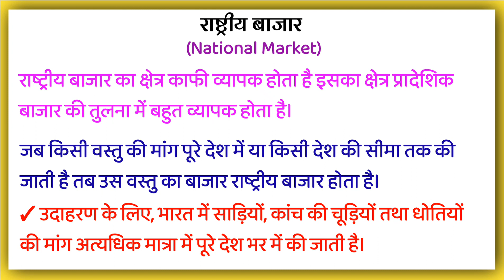राष्ट्रीय बाजार किसे कहते हैं |Rashtriya Baazar kise kahate hain |What is National Market | Explain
राष्ट्रीय बाजार किसे कहते हैं | Rashtriya Baazar kise kahate hain | What is National Market | Explain in Hindi

राष्ट्रीय बाजार
राष्ट्रीय बाजार हिंदी में
राष्ट्रीय बाजार किसे कहते हैं
क्या होता है राष्ट्रीय बाजार
क्या है राष्ट्रीय बाजार
राष्ट्रीय बाजार के बारे में पूरी जानकारी
राष्ट्रीय बाजार क्या है
राष्ट्रीय बाजार का अर्थ
राष्ट्रीय बाजार की परिभाषा

Rashtriya Baazar
Rashtriya Baazar kise kahate hain in Hindi
Kya hota hai Raashtriy Baazar
Raashtriy Baazar in hindi
Rashtriya Baazar kya hai hindi mein in
Kya hota hai Raashtriy Baazar hindi mein
Rashtriya Baazar in hindi
Raashtriy Baazar ke bare mein puri jankari
Raashtriy Baazar ka arth
Rashtriya Baazar ki Paribhasha

What is National Market in Hindi
What is National Market
explain in hindi
What is National Market in
explain
What is National Market in Micro Economics
Hindi mein
What is National Market in Economics
in Hindi
explain in Hind
What does it means National Market